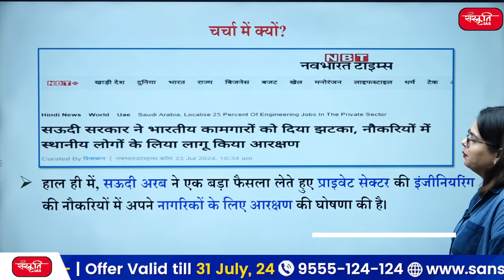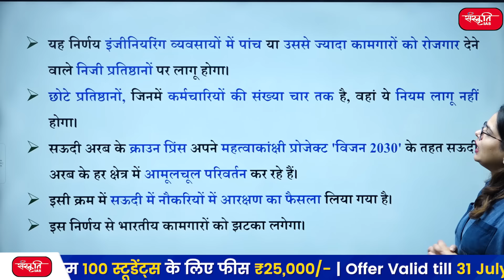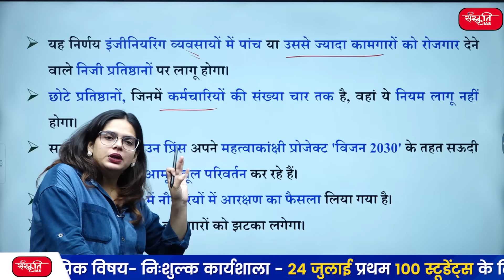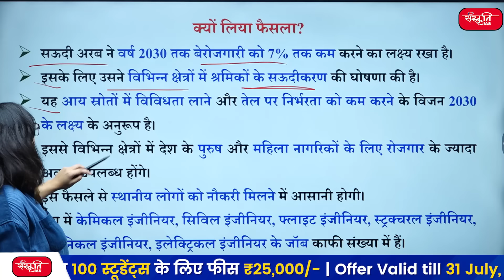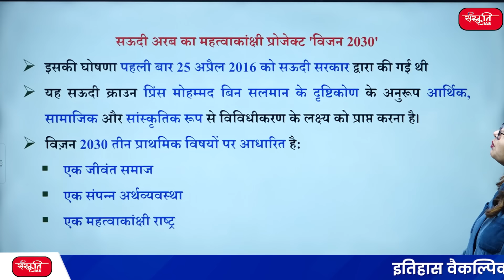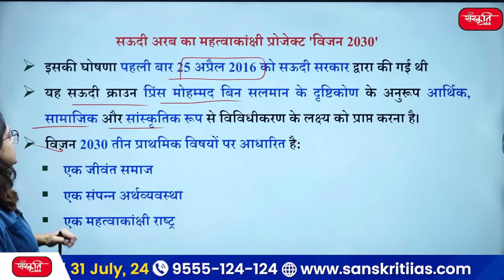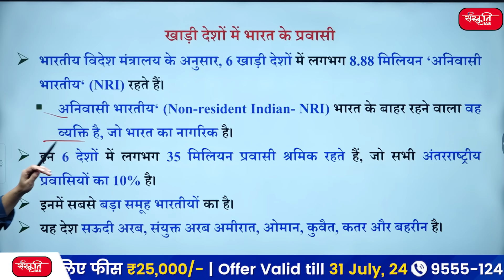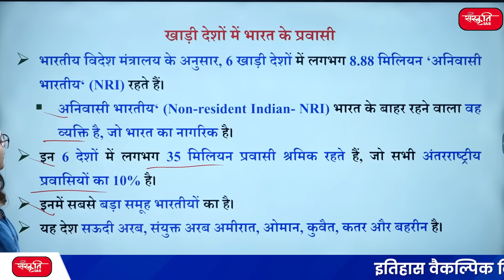Why Did Saudi Arabia Ban Indian Engineers ? | Sanskriti IAS | UPSC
👉 In this video, we explore the recent decision by Saudi Arabia to ban Indian engineers from working in the Kingdom. What are the underlying reasons behind this move? How does it impact the engineers and the broader relationship between Saudi Arabia and India? Join us as we delve into the regulatory, economic, and geopolitical factors at play in this significant development.

👉 इस वीडियो में, हम सऊदी अरब द्वारा भारतीय इंजीनियरों को राज्य में काम करने से प्रतिबंधित करने के हालिया निर्णय पर चर्चा करेंगे। इस कदम के पीछे क्या अंतर्निहित कारण हैं? इसका इंजीनियरों और सऊदी अरब और भारत के बीच व्यापक संबंधों पर क्या प्रभाव पड़ता है? इस महत्वपूर्ण घटनाक्रम में नियामक, आर्थिक और भू-राजनीतिक कारकों पर चर्चा करते हुए हमारे साथ जुड़ें।